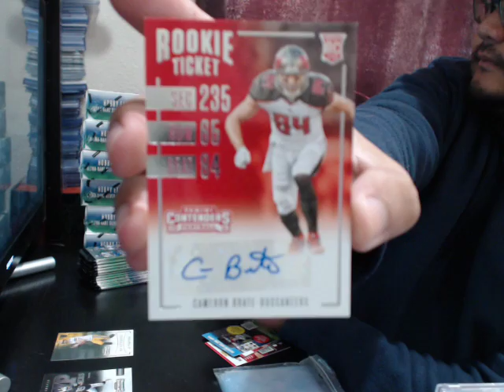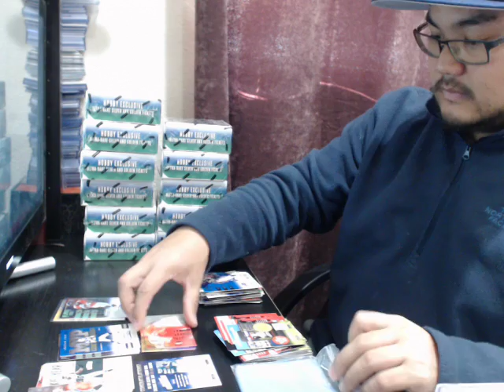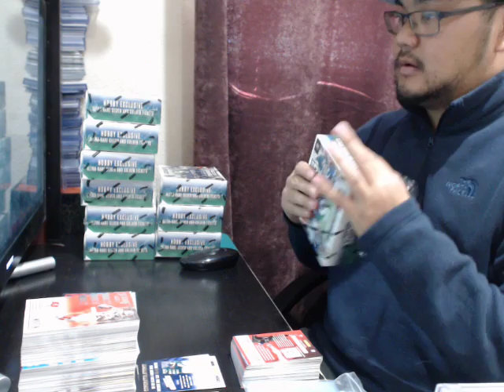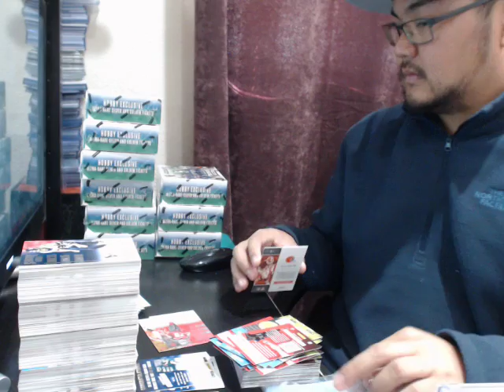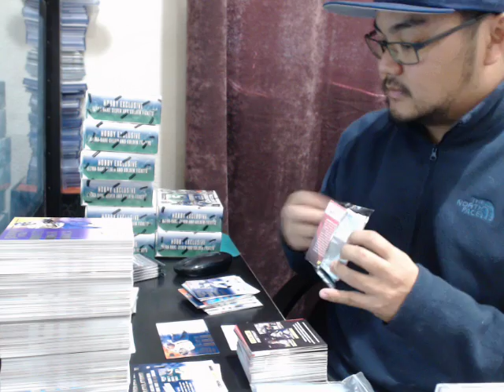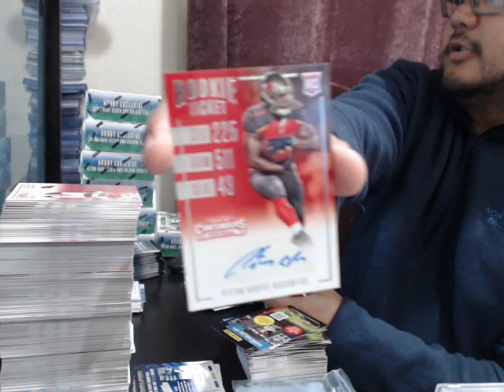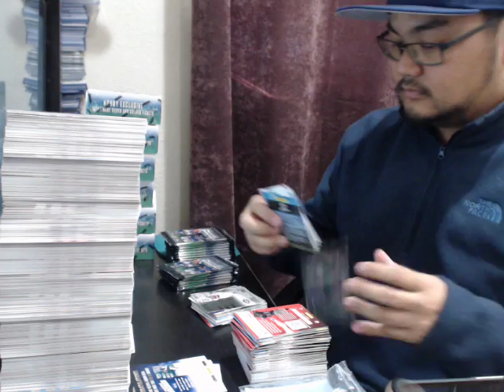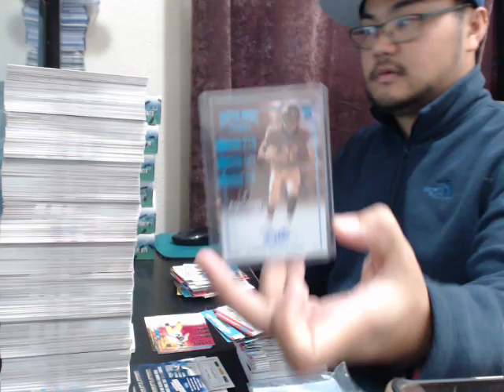2016 PANINI CONTENDERS FOOTBALL BREAK! PART 1! OMG!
2016 PANINI CONTENDERS FOOTBALL BREAK! PART 1! OMG!